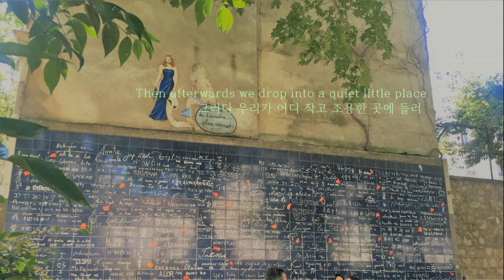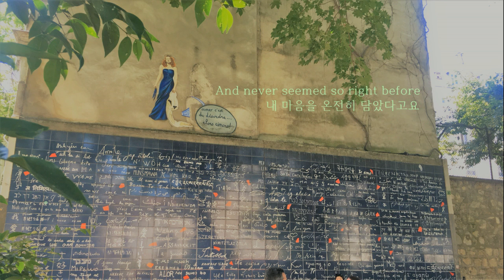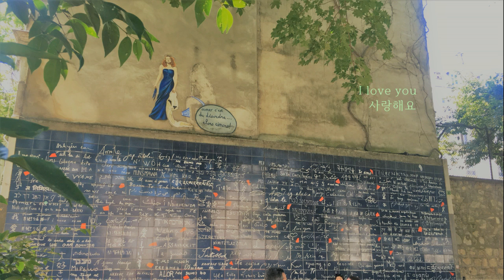[Lyrics] 당신 앞에서 난 왜 자꾸 바보가 될까. Robbie Williams, Nicole Kidman. Something Stupid 가사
Song: Robbie Williams, Nicole Kidman- Something Stupid
Photo by Ryan
Lyrics translated by h.